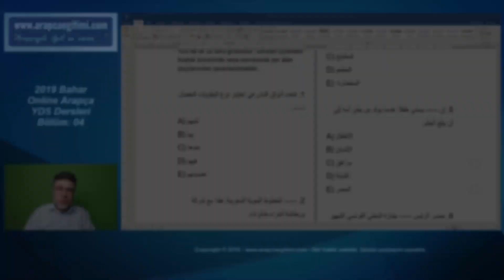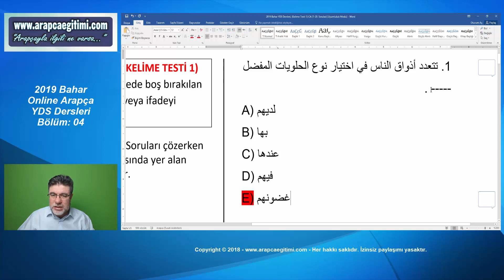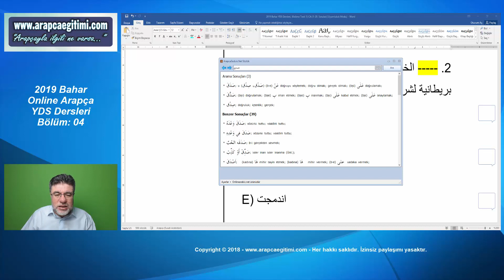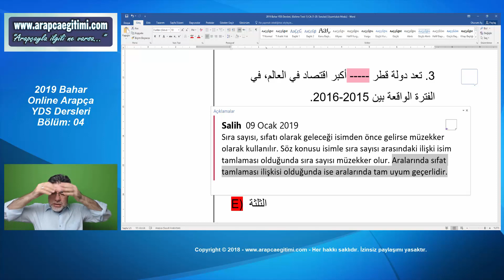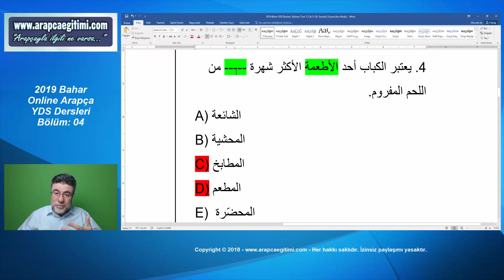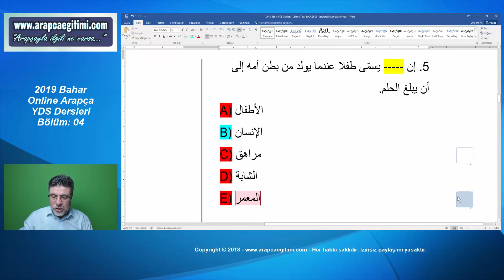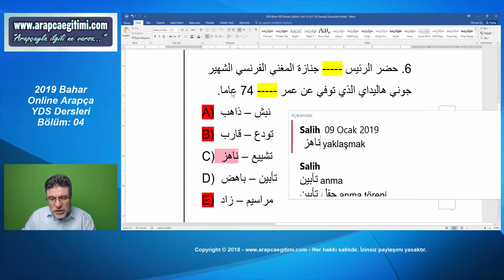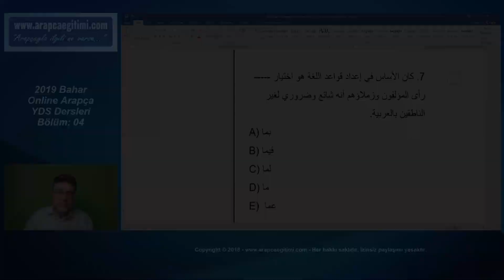Salih Zeki KEŞ, Arapça YDS - YÖKDİL Dersleri, Bölüm 04